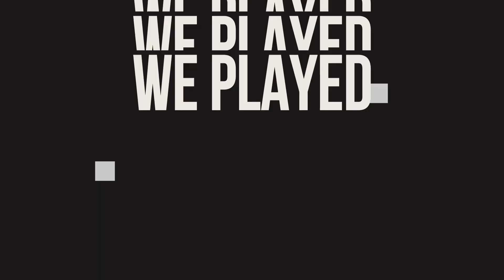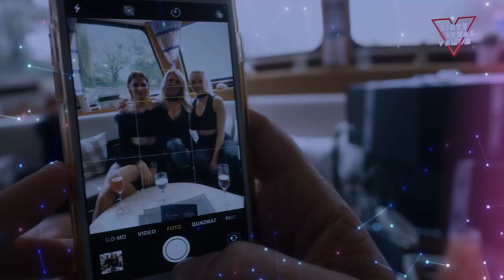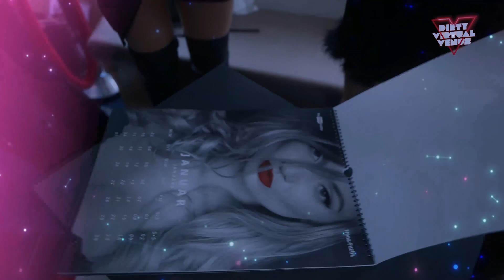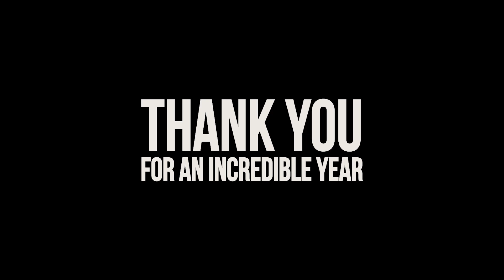MyDirtyHobby - 2021! What an unforgettable year!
2021 was a year to remember! Enjoy our DIRTY moments together!

We took all the dirty experiences as an opportunity to embrace our DIRTY hobbies and of course we couldn’t pass the chance to show our appreciation for all of you supporting us at MyDirtyHobby!

MyDirtyHobby has finished the year stronger and bigger than ever!

2022 bring it on!